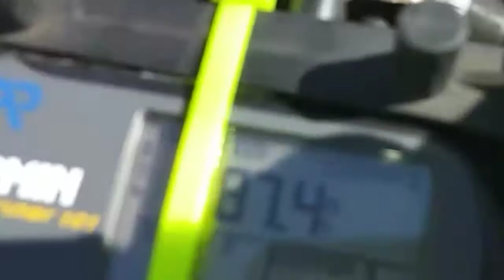Sunday funday Y-A dre test and turn 87.4mph